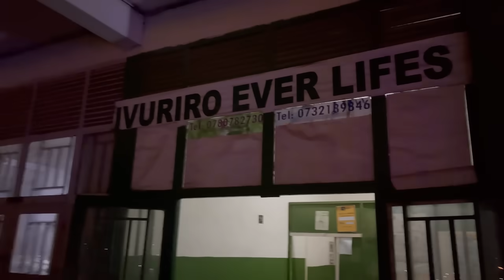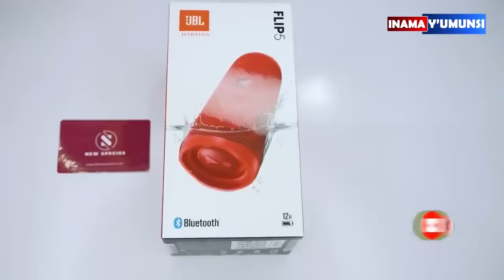Inama y'umunsi:Baby wakunze umusore byukuri urabimwereka arko araguhemukira?nawe mwishyure bimurenge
waba wifuza kuganira na Claudette? ukeneye inama ?bookinga appointment kuri iyi numero ya whatsap 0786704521